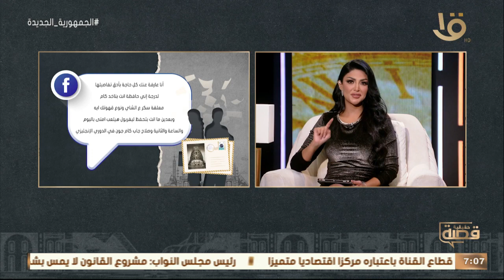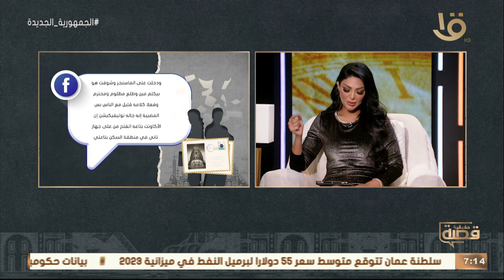قصة حقيقية | سارة.. ما أنت لو مهتم كنت عرفت لوحدك "أصل الاهتمام مبيطلبش"